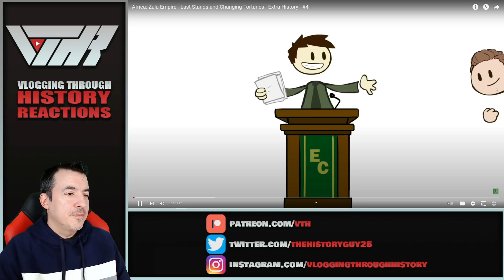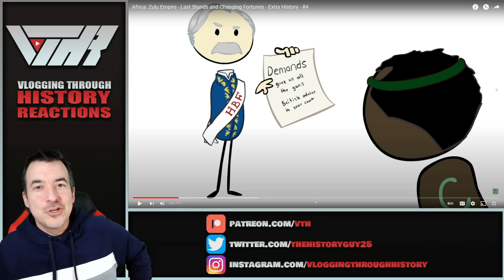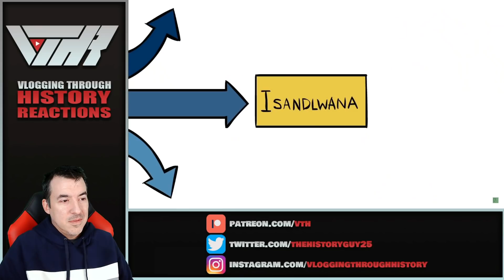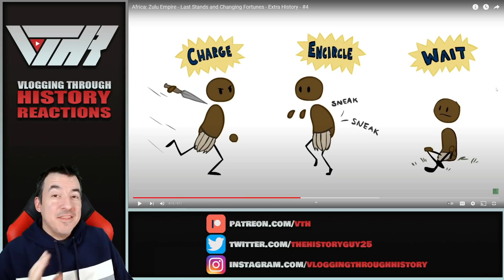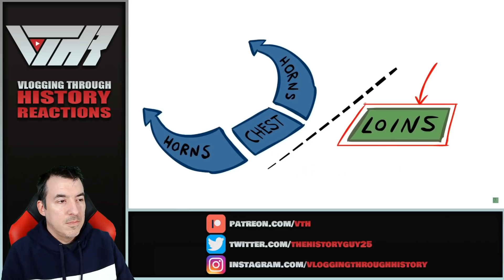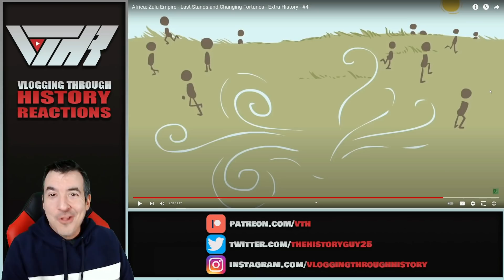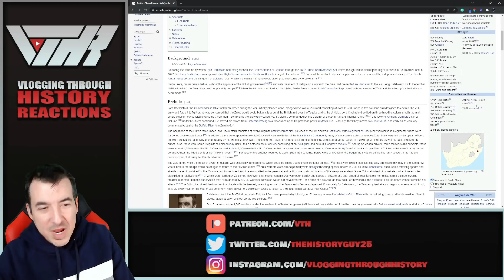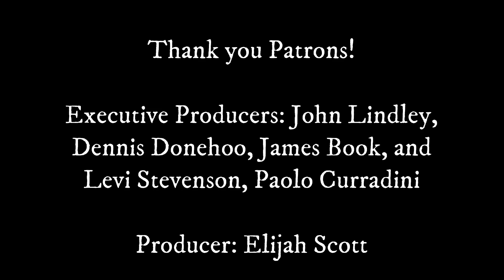Historian Reacts - Zulu Empire #4 (Extra History)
Executive Producers - Paolo Curradini, John Lindley, James Book, Levi Stevenson, and Dennis Donehoo

Producer: Elijah Scott

Tier 6 - Charles Glawe, Connor Locke, Han Pol, Jason Dugan, Fernando Alonzo, Tiberiu Timo, TsunBaka_Cornelia, Unicornstuffing

Tier 5 - Cannon Tate, Edward Guest, Grant Nystrom, Kieran Francke,
Scott Ferguson, Will Murphy, William Cosgrove